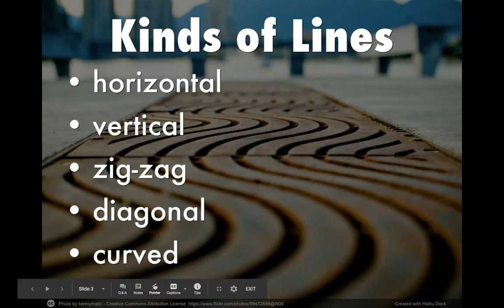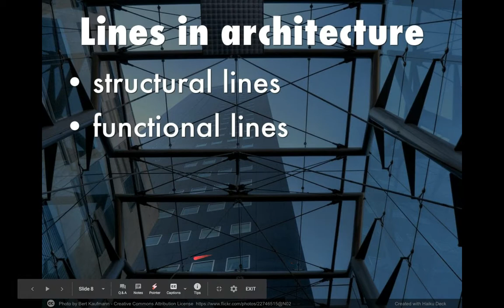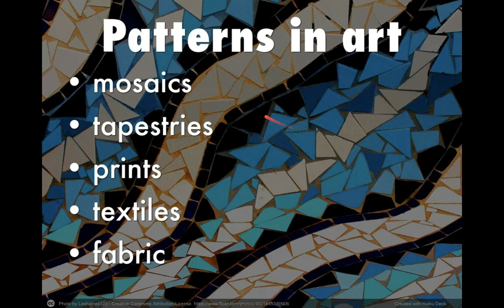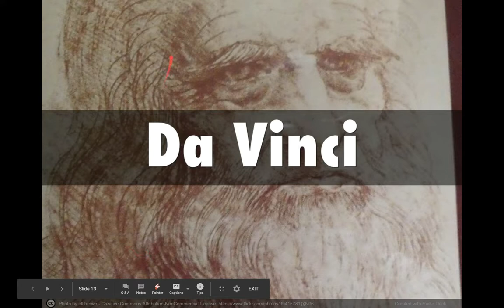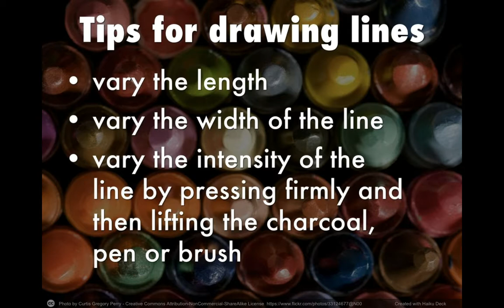Lines and Shapes in Art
View different lines and shapes in art.  Find out about the purpose of different types of line and how artists use lines to evoke emotion or feelings.